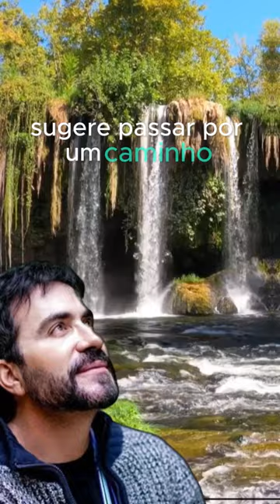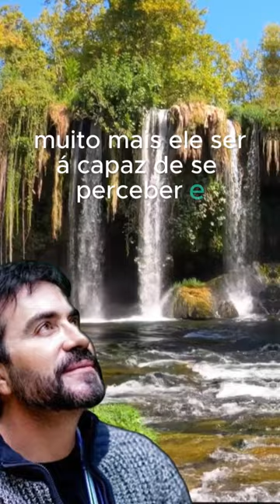Reflexão Padre Fábio de Melo - 06.11.23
** AVISO IMPORTANTE **